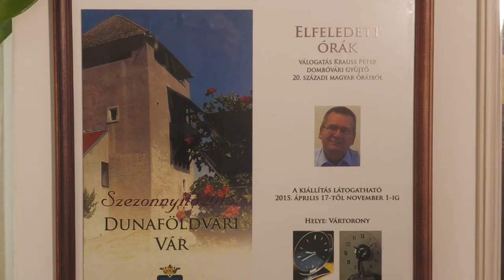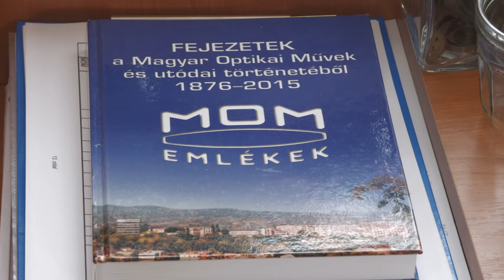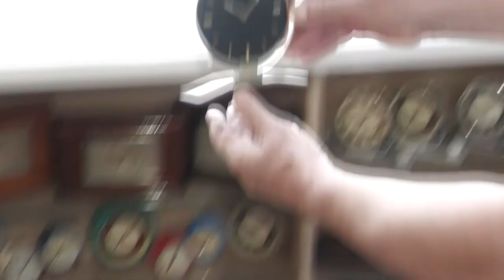20210415 kulturszoba Krauss Peter oragyujtemenye, Dombovar